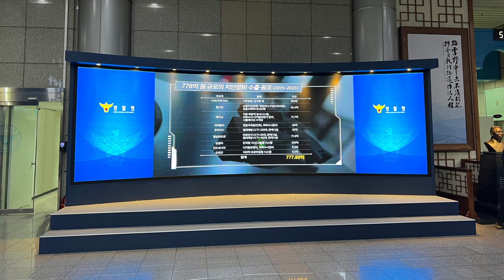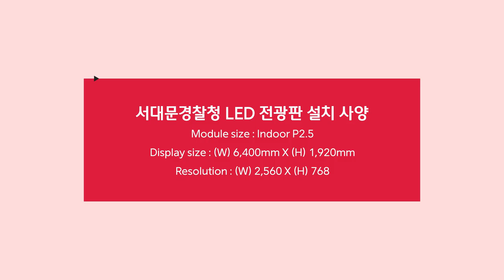[RCH] 서대문경찰청에 설치한 커브드 LED 전광판, 포토존으로 활용!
[Specification]

서대문경찰청에 설치한 커브드 LED 전광판입니다.
포토존처럼 구조물을 설치하여 전광판을 설치해 드렸는데요.
일반 전광판과는 다르게 가시각이 뛰어나 몰입도가 아주 좋습니다!
커브드 LED 전광판 더 많은 사례를 보고 싶으시다면 저희 RCH 공식 홈페이지에서 지금 바로 확인하세요^^